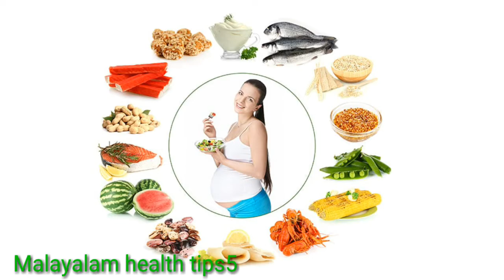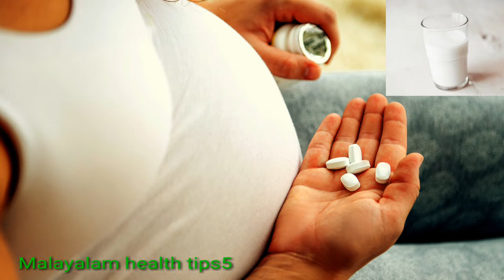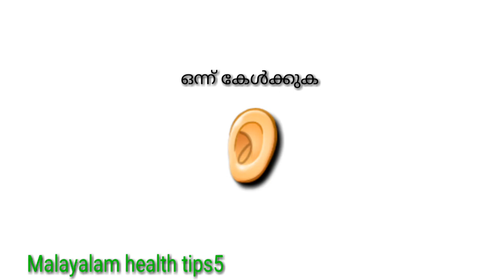ഗർഭ പത്രം ശക്തി കുട്ടന്നത് എങ്ങനെ 🤔🤔ഈ രീതിയിൽ ഒന്ന് നോക്കു ( how to make a pregnancy stronger )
ഗർഭ പത്രത്തെ ശക്തി കൂട്ടാനുള്ള ചില വഴികൾ എന്തൊക്കെയാണ് എന്ന് നോക്കുക